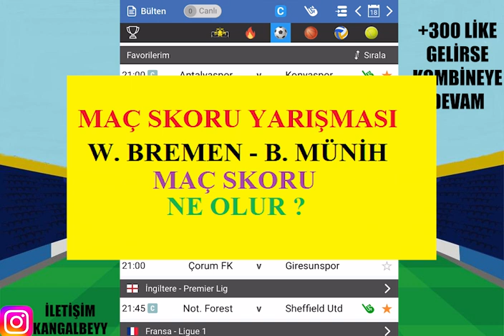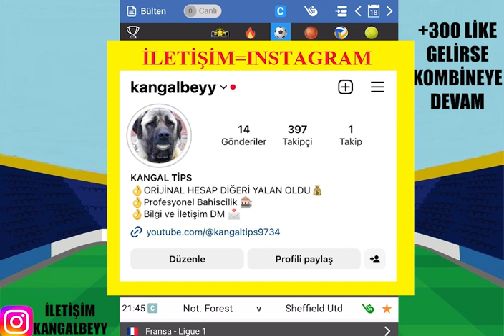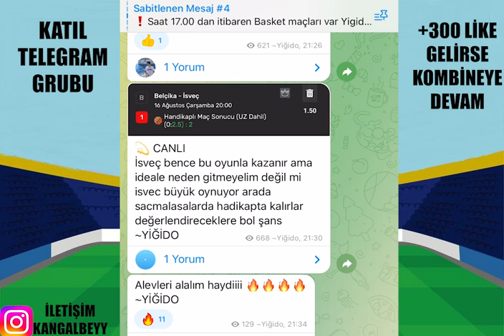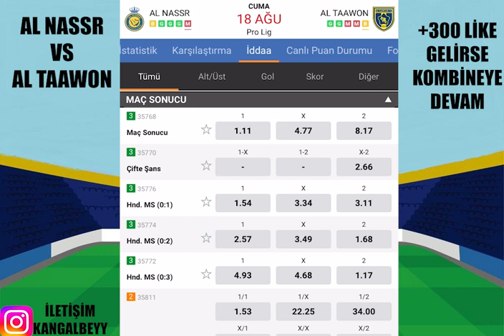KAZANÇ RÜYASI DEVAM EDER Mİ ? 18 AĞUSTOS 2023 İDDAA TAHMİNLERİ